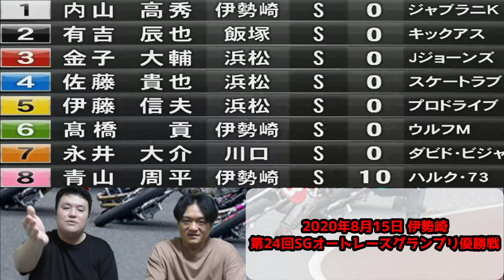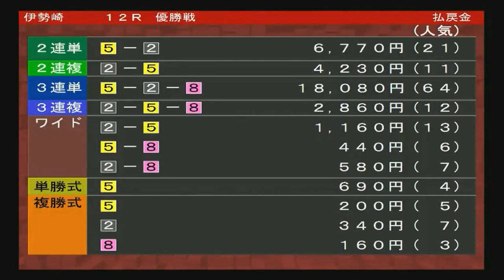『日本最速男』スピードスター伊藤信夫選手の凄いレース特集！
▼【オートレーサー紹介】浜松のエースで『日本最速男』伊藤信夫選手を紹介します！